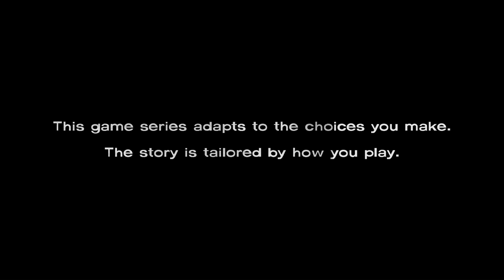Lets Play The Walking Dead Episode 1 Deutsch Part 1 German Walkthrough Gameplay 1080p